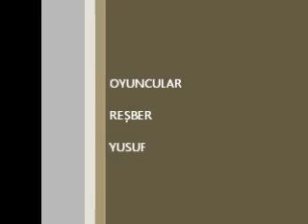koçkirili reşber elvurdu bir yanda felek